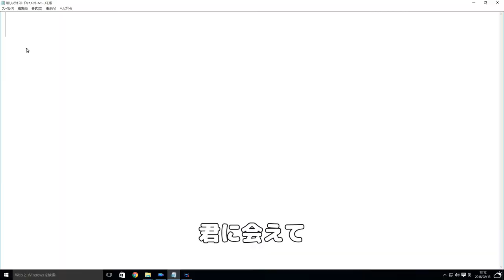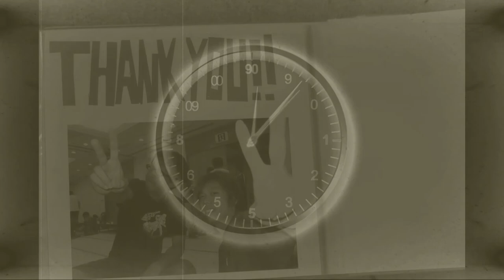To HANDS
作詞・作曲　Carmine（カーマイン）